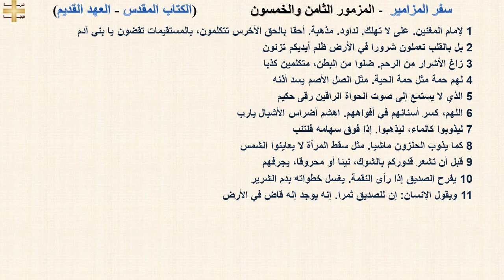سفر المزامير 58 - المزمور الثامن والخمسون - د/مجدى نجيب - ابونا ابرام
سفر المزامير 58 - المزمور الثامن والخمسون

1 لإمام المغنين. على لا تهلك. لداود. مذهبة. أحقا بالحق الأخرس تتكلمون، بالمستقيمات تقضون يا بني آدم
2 بل بالقلب تعملون شرورا في الأرض ظلم أيديكم تزنون
3 زاغ الأشرار من الرحم. ضلوا من البطن، متكلمين كذبا
4 لهم حمة مثل حمة الحية. مثل الصل الأصم يسد أذنه
5 الذي لا يستمع إلى صوت الحواة الراقين رقى حكيم
6 اللهم، كسر أسنانهم في أفواههم. اهشم أضراس الأشبال يارب
7 ليذوبوا كالماء، ليذهبوا. إذا فوق سهامه فلتنب
8 كما يذوب الحلزون ماشيا. مثل سقط المرأة لا يعاينوا الشمس
9 قبل أن تشعر قدوركم بالشوك، نيئا أو محروقا، يجرفهم
10 يفرح الصديق إذا رأى النقمة. يغسل خطواته بدم الشرير
11 ويقول الإنسان: إن للصديق ثمرا. إنه يوجد إله قاض في الأرض